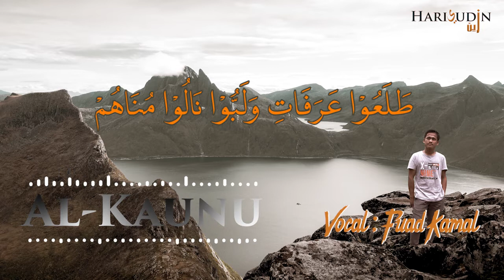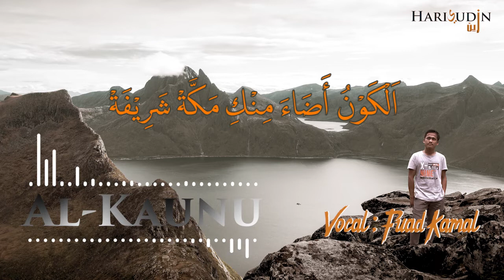AL-KAUNU Sholawat Pengantar Tidur-Cover Fuad Kamal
Nasyid Al-Kaunu Adoa (الكون اضاء) dengan vocal Fuad Kamal. Terima kasih. Semoga channel ini makin berkembang.

Recording dan editing vokal : HZ Production
Video : HZ Production
Vokal Fuad Kamal Dan Harisudin Zain

Sholawat "Alkaunu Adloa" Nuansa Maqom Jiharkah

Berikut Liriknya:

اَلْكَوْنُ أَضَاءَ مِنْكِ مَكَّةْ شَرِيْفَةْ
هَيَّا بِنَا نَسْعَى وَنُقَبِّلْ كَعْبَةَ الْمَحْرُوْسَةْ

طَلَعُوْا عَرَفَاتِ وَلَبُّوْا نَالُوْا مُنَاهُمْ
صَلُّوْا بِمِنَى يَا عَيْنِيْ ضَحُّوْا ضَحَيَاهُمْ

شَرِبُوْا مِنْ زَمْزَمَ كَأْسًا أَيَا هَنَاهُمْ
تَرَكُوا الذُّنُوْبَ جَمِيْعًا رَحَلُوْا بَلَاهُمْ

رَحَلُوْا بِاللَّيْلِ وَسَارُوْا قَصَدُوا الْمَدِيْنَةْ
لِزِيَارَةِ طَهَ شَفِيْعًا لِلْمُذْنِبِيْنَ